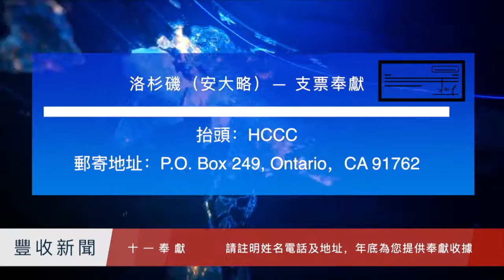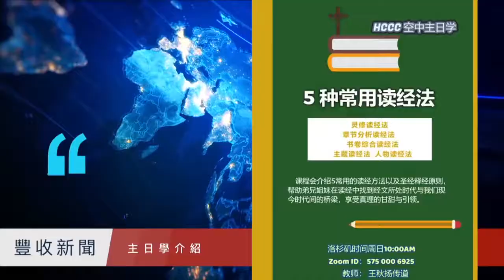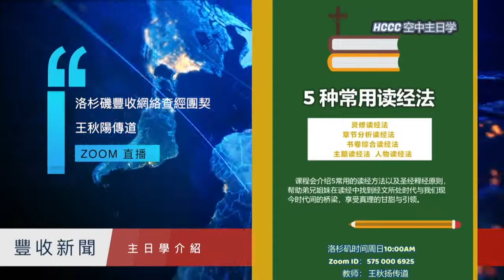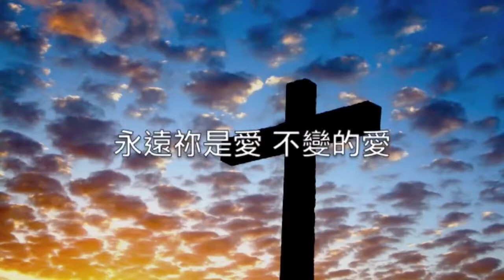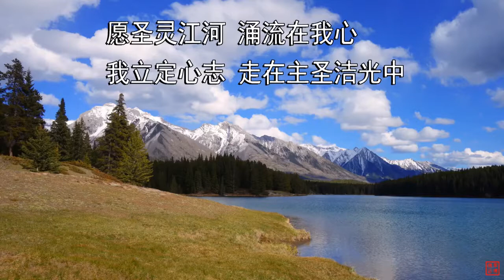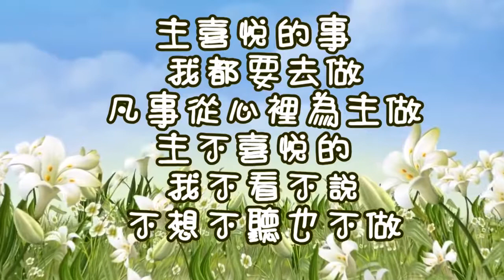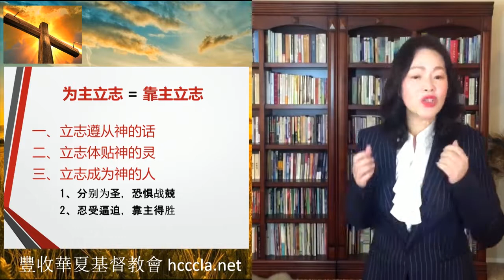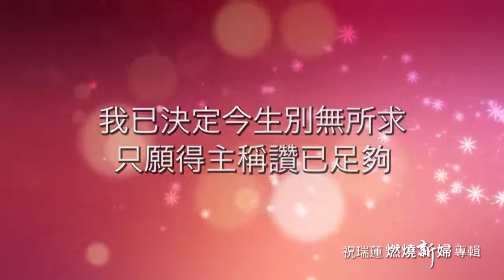20210221施瑋傳道: (為主立志)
約翰福音7 16 18羅馬書8 5 6